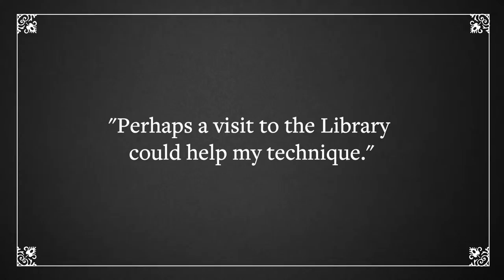Where the past meets the future- DOC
BERKELEY LIBRARY - DOC. 1:24